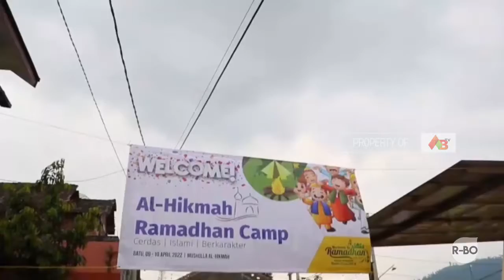Raih Berkah Ramadhan, Anak Anak di Kota Baru Ikuti Kegiatan Ramadhan Camp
Anak-anak di Kota Batu mengikuti Ramadhan Camp dalam mengisi Bulan Suci Ramadhan. Kegiatan positif digelar di halaman Mushola Pesanggrahan setempat. Kegiatan ini sekaligus bertujuan untuk mendekatkan anak-anak dengan lingkungan tempat ibadah.